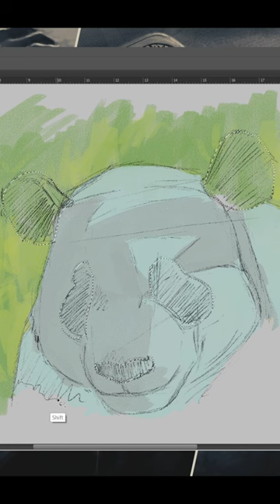Giant Panda painting Photoshop on iPad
If you want to use Photoshop on your iPad, then you should check out Astropad for Windows. I painted this giant panda while testing out the app which I reviewed

I'm doing a series of quick digital painting animal studies to improve my painting speed.